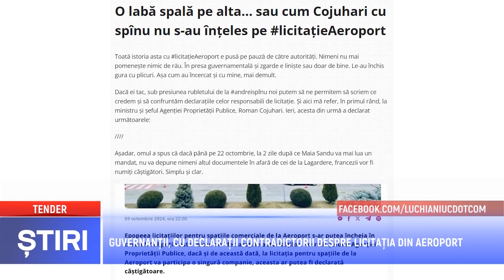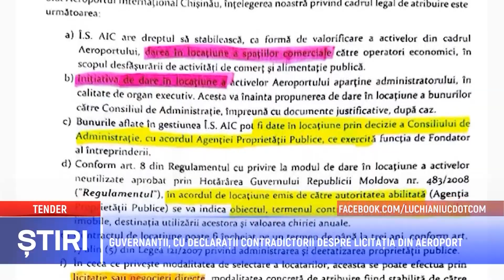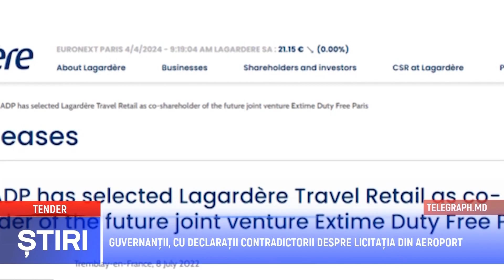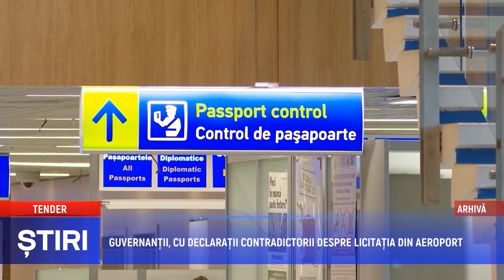Guvernanții, cu declarații contradictorii despre licitația din aeroport